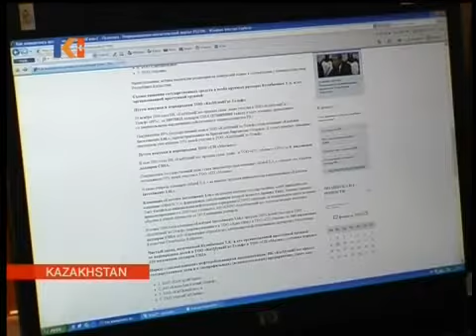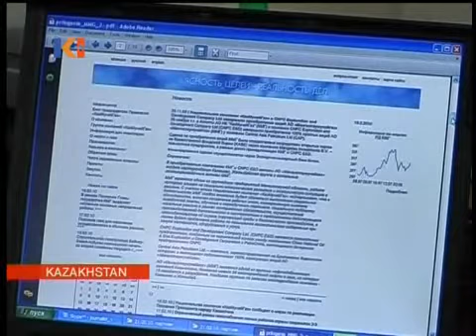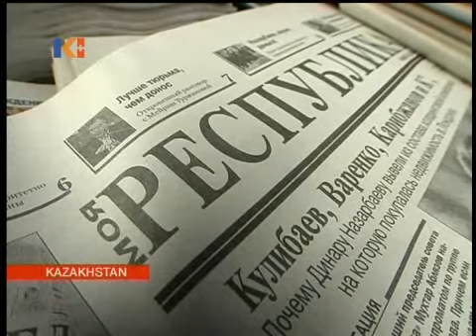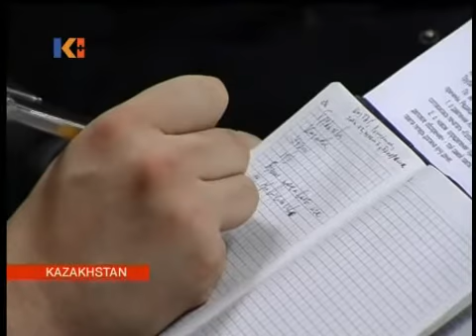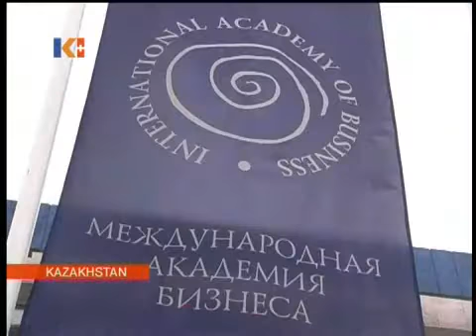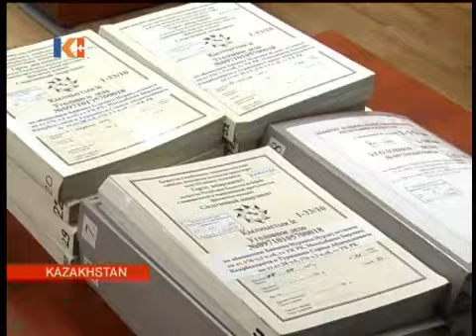Kazakhstan News 22 Feb 2010 I